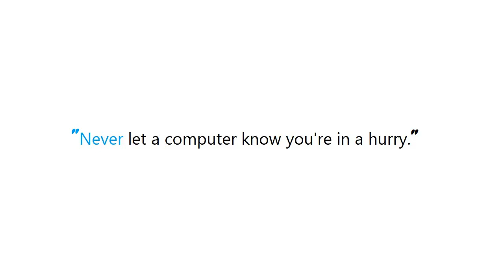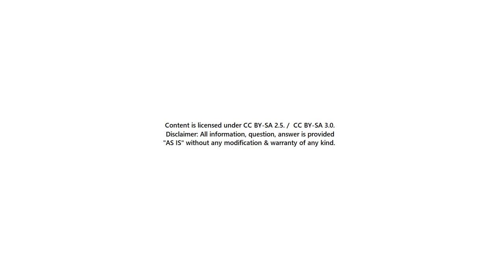How to put the black bands on the iPhone x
Guide : [ How to put the black bands on the iPhone x ]